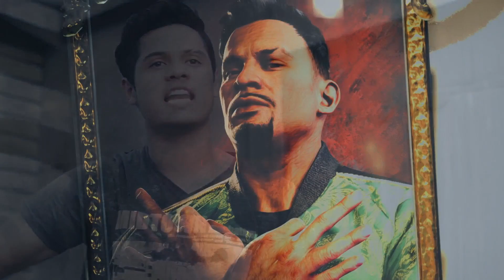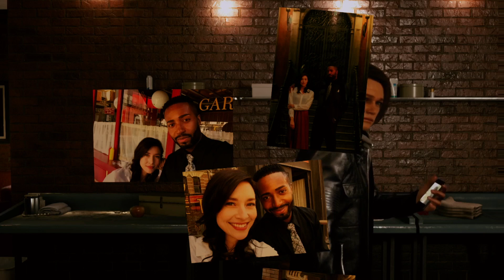The Worst Game Ever Made - The Quiet Man Part 1 (2 Girls 1 let's Play Gameplay)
What if David Cage and Neil Breen made a game together? And somehow made something even worse than you could imagine? The Quiet Man explores just how bad a video game can be.